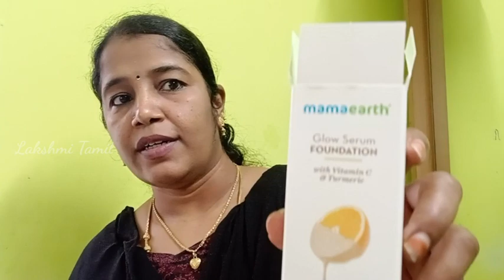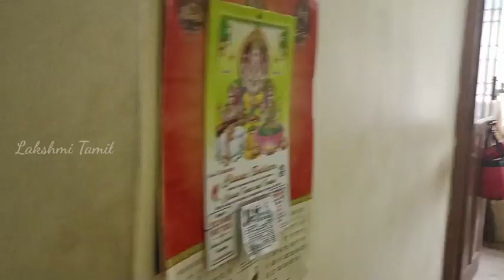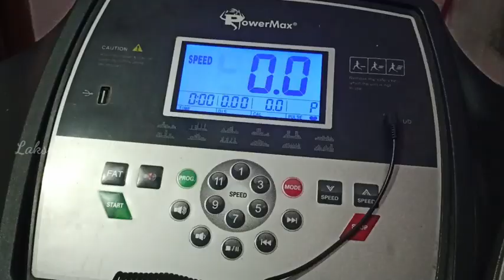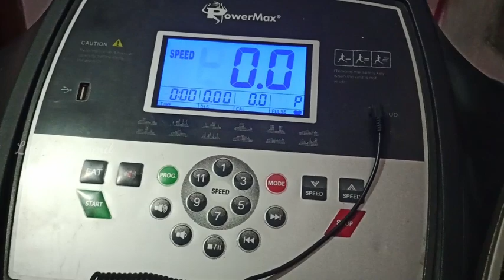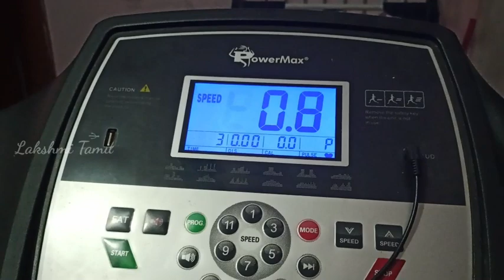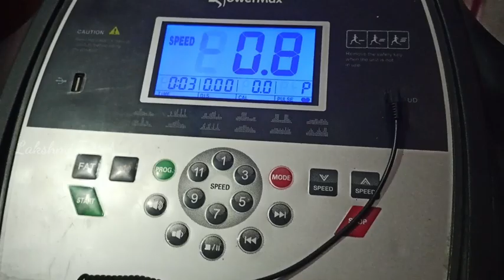பிரேக்ஃபாஸ்ட் லான்ச் & டின்னர்|| நான் ஒர்க் கட் பண்ண ஆரம்பிச்சிட்டேன்